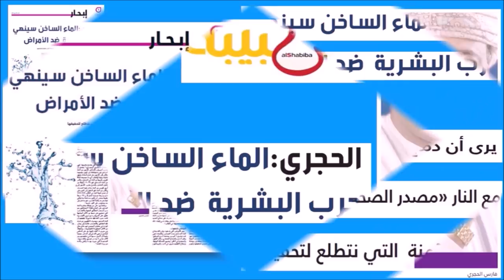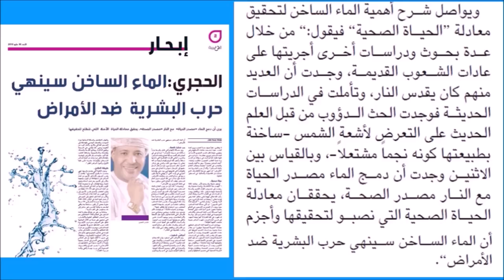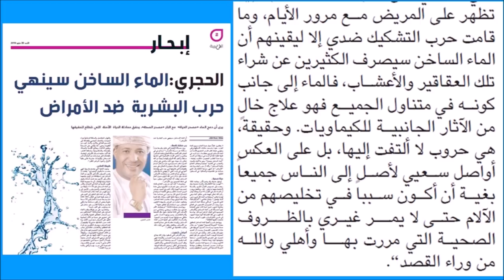لقاء صحفي للدكتور فارس الحجري - جريدة الشبيبة العمانية - مايو 2010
إبحار                                                                                            الأحد30 مايو 2010
الحجري:الماء الساخن سينهي
حرب البشرية ضد الأمراض

يرى أن دمج الماء  »مصدر الحياة« مع النار »مصدر الصحة« يحقق معادلة الحياة الآمنة التي نتطلع لتحقيقها
مسقط- مديحة عثمان
لا يطفئ ظمأ صيف هذا العام سوى الماء البارد، حيث ارتسمت علامات الاستفهام على وجهي حينما طلب فارس الحجري كأساً من الماء الساخن ليروي عطشه!.. لم اتردد في تلبية طلبه، كما لم اتردد في سؤاله عن السر وراء هذا الطلب العجيب، فكانت إجابته : ”الماء الساخن معجزة“، وهو ما أثبته بالبحث والتجارب في كتابه”  معجزة وعجائب العلاج بالماء الساخن“، وأكد أن حرب البشرية ضد”  الأمراض “ قد انتهى مع هذا الاكتشاف الذي حدثنا عن تفاصيله والحكاية في السطور التالية:

حياة صحية..

استهل حديثه وقد وضع كأس بجانبه قائلا” أُلهمت هذا الاكتشاف والماء معجزة وقد رجعت إلى نصوص القرآن الكريم والسنة لأستنبط منهما ما يثبت ذلك ، وبالفعل وجدت أن الماء ذكر في القرآن 63 مرة، وهناك آيتان ركز الله تعالى فيهما على منافع الماء وهي قوله تعالى:”  وجعلنا من الماء كل شيء حي، أفلا يؤمنون“، وقال تعالى:”أفرأيتم الماء الذي تشربون “ ثم تأتي مسألة الماء الساخن، حيث وجدت أن العديد من الشعوب في العالم بخاصة شعوب شرق آسيا كانت تولي اهتماماً كبيراً لمسألة شرب الماء الساخن والأمراض الموجودة في الوقت الراهن لم تكن بوادرها قد ظهرت في تلك الفترة إلا أنها حينما اتجهت إلى شرب الماء البارد، ظهرت أمراض عديدة هاجمت أغلبها أطفالنا“. ويواصل شرح أهمية الماء الساخن لتحقيق معادلة ”الحياة الصحية“ فيقول:“ من خلال عدة بحوث ودراسات أخرى أجريتها على عادات الشعوب القديمة، وجدت أن العديد منهم كان يقدس النار، وتأملت في الدراسات الحديثة فوجدت الحث الدؤوب من قبل العلم الحديث على التعرض لأشعة الشمس –ساخنة بطبيعتها كونه نجماً مشتعلاً-، وبالقياس بين الاثنين وجدت أن دمج الماء مصدر الحياة مع النار مصدر الصحة، يحققان معادلة الحياة الصحية التي نصبو لتحقيقها وأجزم أن الماء الساخن سينهي حرب البشرية ضد الأمراض“.

رب ضارة نافعة..

وعن مسألة الإلهام التي ظل يكررها مراراً سألناه عن سرها، فأجاب:“ تراءى لي في المنام ذلك، أقصد مسألة العلاج بالماء الساخن، وتكررت أمامي الآيات القرآنية التي ذكرتها سلفاً، وأعتبر تلك الرؤى إلهاماً وهبة من الله تعالى، إذ دعوته حين كانت والدتي على فراش الموت عقب صراع مرير مع سرطان الرحم دفعها إلى الترحال سعياً وراء العلاج على مدى طفولتنا التي قضيتها في بيت عمي وقضاها أخوتي في بيت أهلي، أن يهبني شيئاً يكون سبباً في علاج الناس من مختلف الأمراض، لذلك حين تراءت لي تلك الرؤى حول الماء الساخن تيقنت أنه العلاج الذي سيكون سبباً في شفاء العديدين من الأمراض“. ويضيف:“ كنت أول من جرب العلاج بالماء الساخن، حين تعرضت للأمونيا وهي مادة تصدرها أجهزة وآلات النسخ، أُصبت بمرض الربو الحاد، فاقترح عليّ الأطباء استخدام البخاخ الذي كان يسبب لي صداعاً حاداً وعلاجات بديلة غالية الثمن، وخلال تلك المدة بدأت تلك الرؤى، وبدأت بشرب الماء الساخن، وتعافيت تماماً من المرض بشهادة الطبيب المختص دون استخدام أية عقاقير طبية“. ويواصل حديثه قائلاً:“ لم يتوقف الأمر عندي، بل تعافت زوجتي وحماتي من الأمراض التي كانتا تعانيان منها، مثل الضغط وآلام المفاصل، ومن يومها أخذت على عاتقي مسؤولية اجراء المزيد من البحوث والدراسات للتأكيد على أهمية شرب الماء الساخن وإثبات مقدرته على علاج العديد من الأمراض وبالفعل وفقت في إثبات ذلك وذكرت تفاصيله في الكتاب“.

أمراضٌ شفيت..
وعن الأمراض التي شفيت بإذن الله بعلاج الماء الساخن بعد التجارب والأبحاث فهي كما يقول:“ الربو، وضغط الدم المرتفع، وفقر الدم، والصداع النصفي، وآلام الظهر، والحجارة في الكلى، وعدوى المسالك البولية، وارتفاع الكوليسترول في الدم، والروماتيزم والتهاب المفاصل، والسكتة الدماغية جراء الحوادث، والضعف الجنسي بالإضافة إلى التسمم الغذائي والأرق، وآثار البرد من أنفلونزا وحمى، كما يقضي على السمنة ويقوي الذاكرة، ويعالج القرحة والحرقة، والإمساك، والاركنسونية، وتساقط الشعر، كما أثبت علاجه لسائر الأمراض الجلدية، بالإضافة إلى نوع واحد من أنواع أمراض السرطان والأبحاث جارية على بقية الأنواع، وأخيراً، أمراض القلب“.

..طريقة العلاج..

وحول الكمية التي ينصح بشربها، فهي بحسب ما يقول الحجري:“ يفضل أن يشرب المريض كأساً إلى كأسين من الماء الساخن فور استيقاظه من النوم، يتبعهما بكأس إلى كأسين بعد غسل أسنانه وقبيل تناوله وجبة الإفطار، أي ما مجموعه ثلاثة كؤوس تقريباً من الماء في الصباح، وكأس من الماء الساخن قبل 30-15 دقيقة من تناول الطعام، وأنصح بشرب كأسين إلى أربع كؤوس من الماء خلال فترة المساء، وكأس من الماء قبل الخلود إلى النوم على أن تصل كمية الماء في الكأس300-240 مل ودرجة حرارة تصل إلى 50  درجة مئوية بمعنى أن تكون ساخنة بما يكفي ليشعر به وقابلاً للشرب غير ساخن إلى حد يستعسر على الفرد شربه“. وختاماً يرد على من يشكك بمقدرة الماء الساخن على العلاج قائلاً:“المشككون هم من أصحاب العقاقير الطبية والأعشاب، التي تحتوي على نسبة من الآثار الجانبية تظهر على المريض مع مرور الأيام، وما قامت حرب التشكيك ضدي إلا ليقينهم أن الماء الساخن سيصرف الكثيرين عن شراء تلك العقاقير والأعشاب، فالماء إلى جانب كونه في متناول الجميع فهو علاج خالٍ من الآثار الجانبية للكيماويات. وحقيقة، هي حروب لا ألتفت إليها، بل على العكس أواصل سعيي لأصل إلى الناس جميعاً بغية أن أكون سبباً في تخليصهم من الآلام حتى لا يمر غيري بالظروف الصحية التي مررت بها وأهلي والله من وراء القصد“.